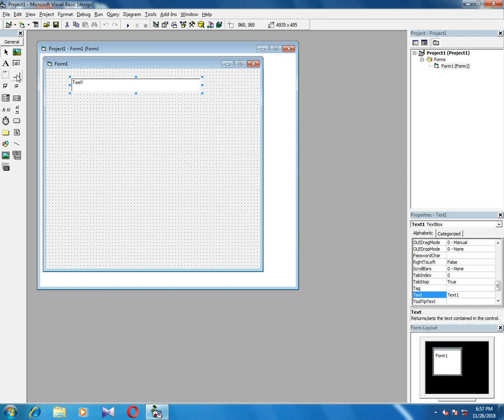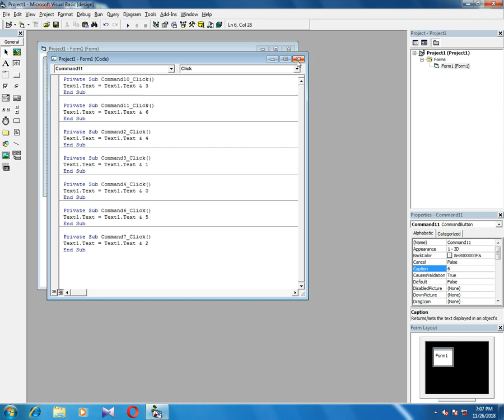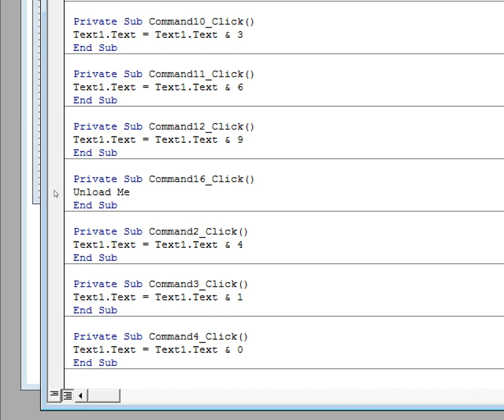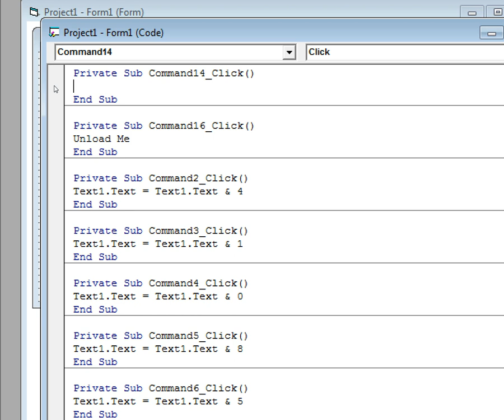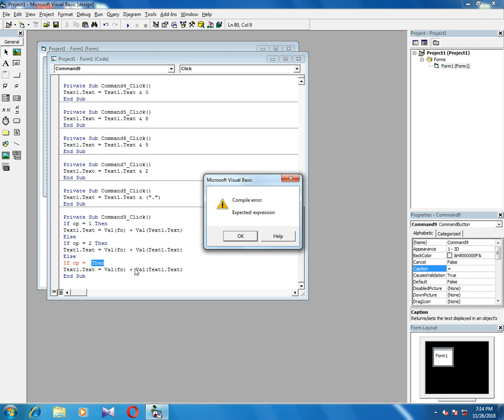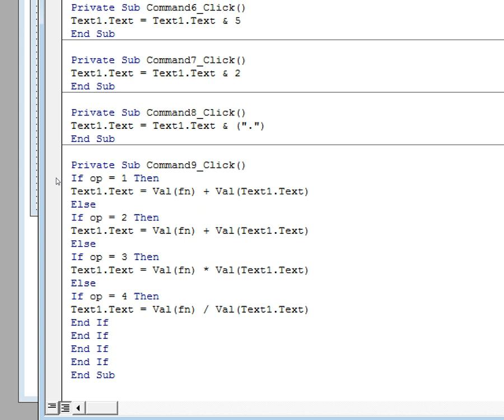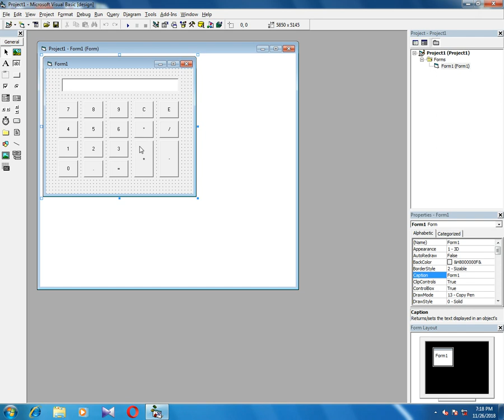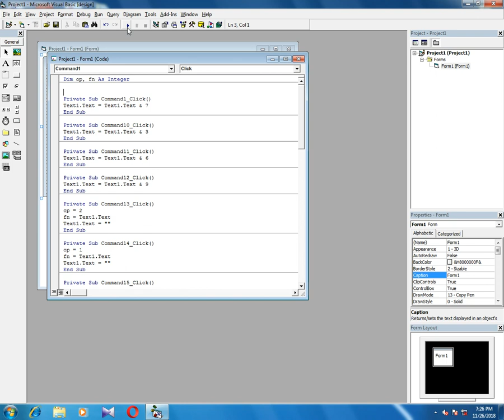vb 6 0 Advanced Calculator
How can I create a advanced calculator by using visual basic 6.0